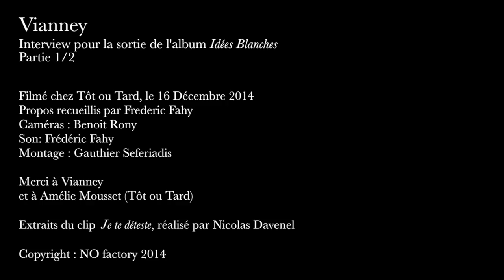Vianney : Interview 2014 - Partie 1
Plus de sessions acoustiques / More acoustic session and live photos